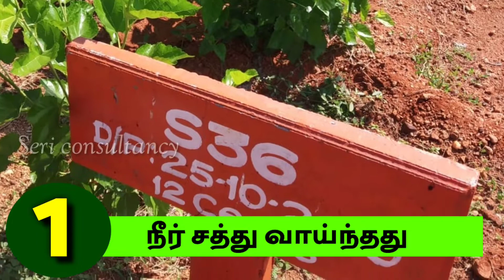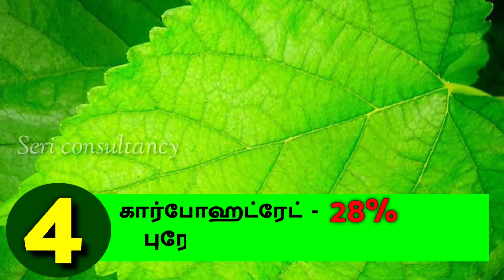ஏன் இளம் பட்டுப்புழுவிற்கு எஸ் 36, ஜி 2 ரகம் உணவாக தருகிறோம் | chawki worms| S36, G2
பட்டுப்புழு வளர்ப்பு மிகவும் இலாபகரமான தொழில், இருப்பினும் அதனை மிகவும் கவனமாகப் பார்த்துக்கொள்வதும் அவசியமாகும். பட்டுப்புழுவானது ஐந்து பருவங்களைக் கொண்டது. அதில் முதல் இரண்டு நிலையில் அதிக கவனம் செலுத்தி வளர்க்க வேண்டும். ஏனெனில் அவை எளிதில் சுற்றுச்சூழலாலுல் நோயினாலும் பாதிப்புக்கு உள்ளாகின்றன. ஆகையால் இரண்டாம் பருவநிலை வரை பட்டுப்புழுக்களைப் பாதுகாப்பாக வளர்த்து விவசாயிகளிடம் கொடுப்பதற்கு இளம்புழு வளர்ப்பு மையங்கள் திறம்பட செயல்படுகின்றன. எனவே இளம்புழுக்கள் நன்கு வளர அவற்றிற்கு S36, G2 இரக மல்பெரி உணவாகக் கொடுக்கப்படுகின்றது. மேலும் ஏன் இந்த இரகங்கள் பரிந்துரைக்கப்படுகின்றன என்பதை இக்காணொளியில் காண்போம்.

🔴 வெற்றி பாதையில் பெண்மணி

🔴 பட்டு கூடுகள் எவ்வாறு விற்கப்படுகிறது

🐛 பட்டுப்புழுவியல் துறை மாணவர்களால் உருவாக்கப்பட்டது